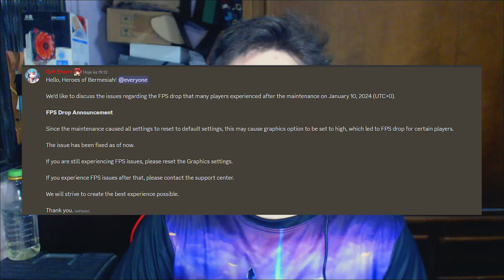VOCÊ VIU ISSO? + Resolvendo erros LAG/Travando grand chase classic